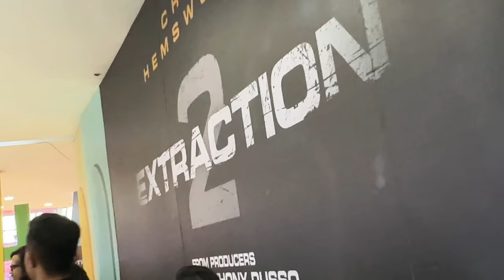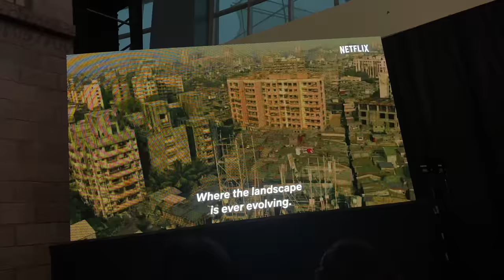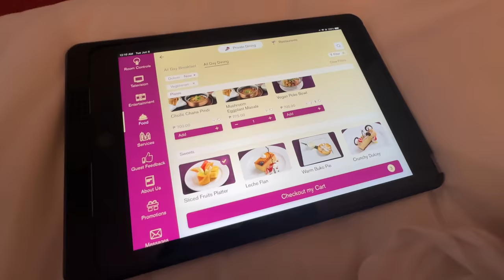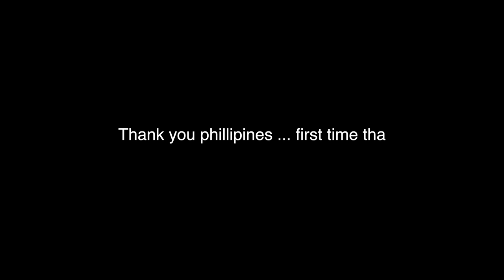At the Premier | Extraction 2| Philippines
Vlog #
Extraction2 releasing 16th June